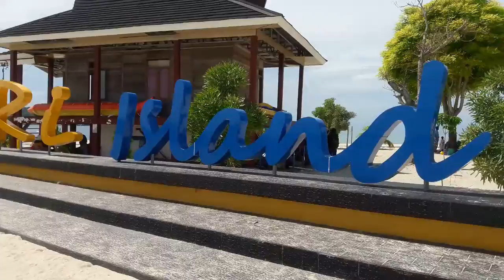Tempat wisata pulau bokori kendari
Pulau bokori berada di daerah pinggiran kota kendari sulawesi tenggara,untuk menuju kepulau itu kita menggunakan transportasi laut yaitu perahu katinting skitar kurang lebih 15menit.